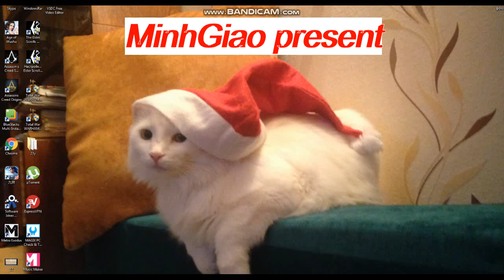Age of Wushu Dynasty -[Gyide] Food and fishing, еда и рыбалка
Всё о еде,рыбалке, деликатесах)